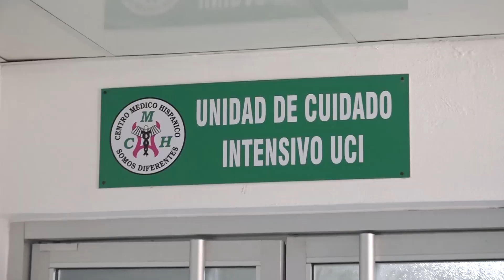Está estable, dentro de su cuadro clínico, el seguridad de la madre de la Primera Dama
Se encuentra en condiciones estables, dentro de su cuadro clínico, el mayor de la Policía Nacional Domingo García Sigilio, seguridad asignado a la madre de la primera dama de la República, Candida Montilla, quien resultó herido de 8 disparos durante un asalto en el día de ayer.